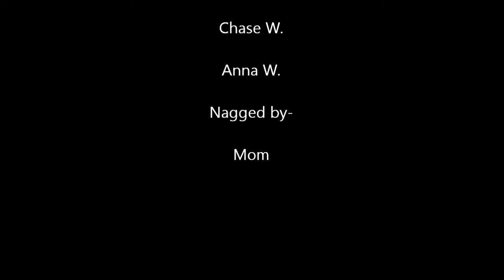Dramatic Donut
I was goofing off with my sister.. we had a dohnut, and kitchen utensils...